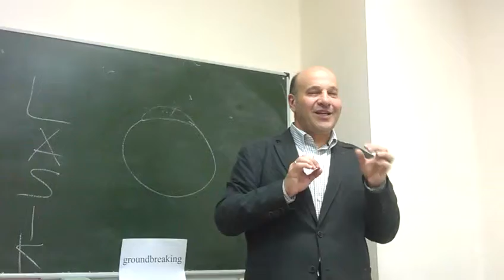Toastbusters 11.12.2013 Personal Evaluator report by Mikhail Petrov